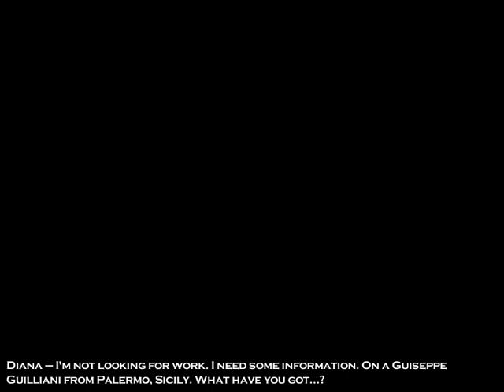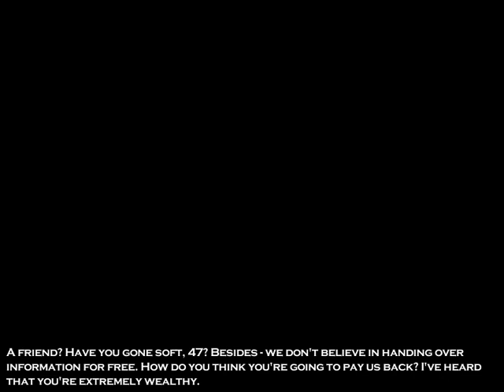HITMAN ASSASSINATION WALKTHROUGH | pc games | MX gamer studio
The stakes have never been higher as players take on the role of  Tier One operators in a heart racing campaign saga that will affect the global balance of power. Developed by the studio that started it all, Infinity Ward delivers an epic reimagining of the iconic Modern Warfare series from the ground up. Experience the ultimate online playground with classic Multiplayer, or squad-up and play cooperatively in a collection of elite operations accessible to all skill levels.

Full edited educational walkthroughs of new game releases! All the video games are provided by the game publisher for review purposes by local PR. mx gamer studio helps gamers all over the world who get stuck in their games and need a guide to help them finish a game. I spend hours every day editing my videos so my audience can enjoy my videos and also get help in the games that I am covering on my channel.